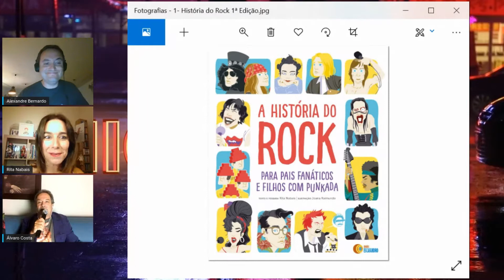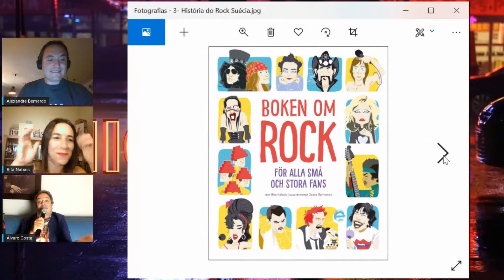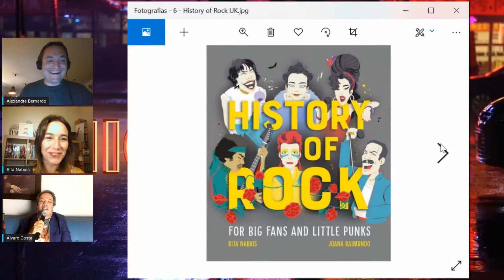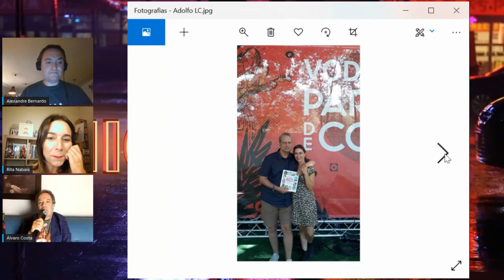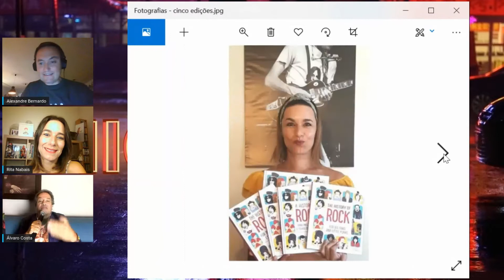Night Club T1 E9 - Entrevista com Rita Nabais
Rita Nabais foi uma das convidadas do programa Night Club.